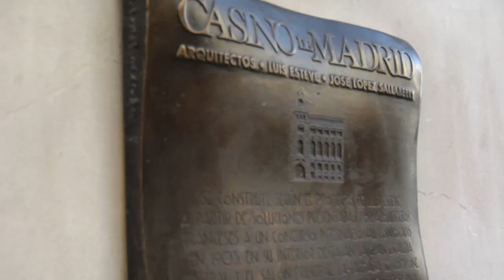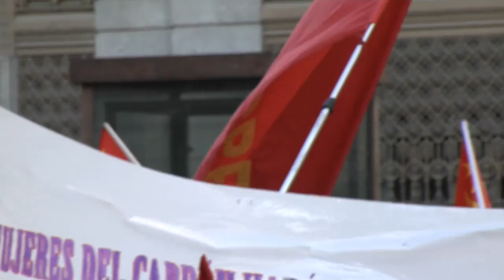La policía hace un cordón de protección del Casino de Madrid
Cuando la marcha de las mujeres del carbon pasa delante del Casino de Madrid la policía hace  un cordón de protección y hay unos momentos de tensión. Gritos de "Madrid será la tumba del fascismo".